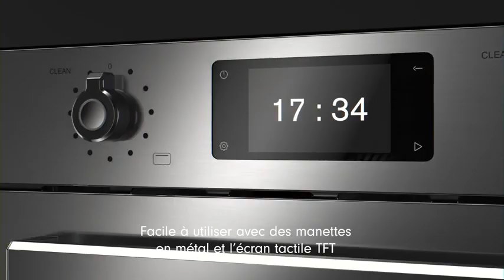Bertazzoni Professional Series Built In Compact Electric Oven, TFT Touch Display, Total Steam